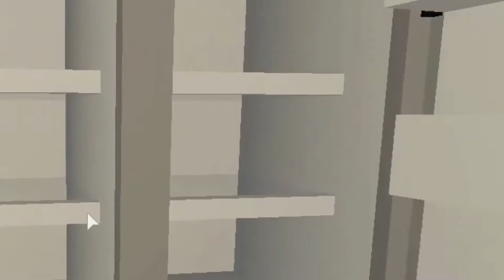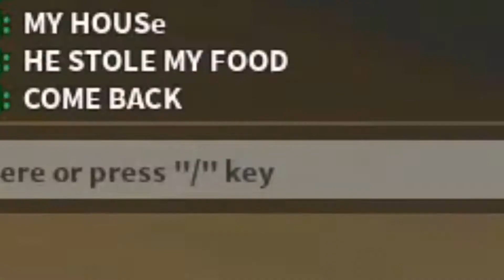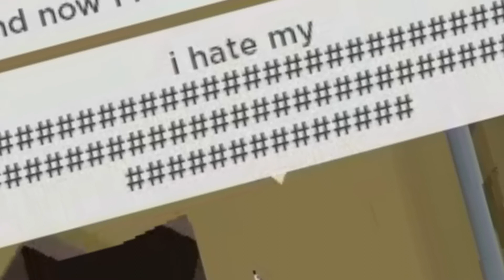The Normal Roblox Experience 3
Roblox: Destruction Physics

Hello, welcome to my new video!

Today is a normal day (NOT) and it's just normal (TOTTALY NOT) so just normal (NOOO) and don't forget today is just normal! (NOT!)